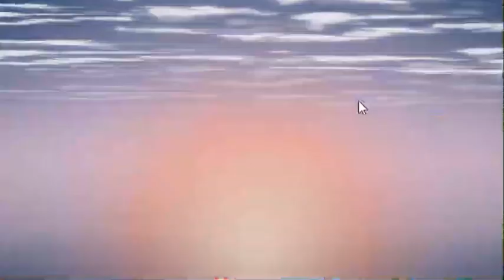Super smash bros for fun (April Fools) | SDA75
Happy April Fools Day every one